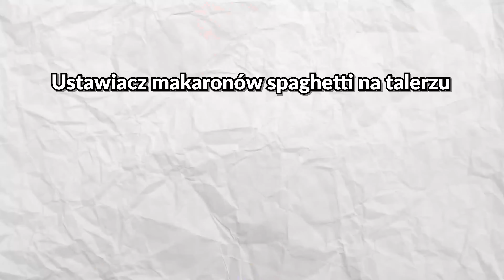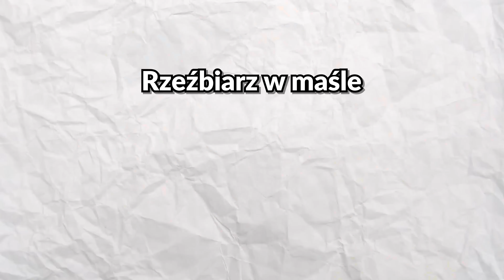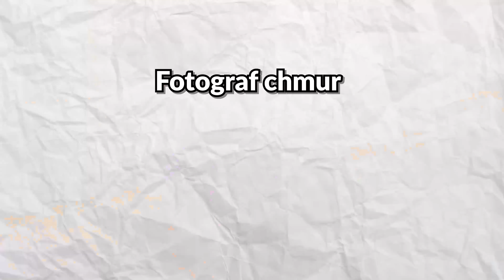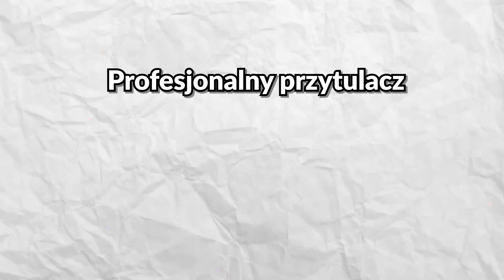TESTUJE NAJDZIWNIEJSZE ZAWODY ŚWIATA!!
Widzimy się w każdy WTOREK o 17:17 !!
w tym odcinku poprosiłam chat gpt o znalezienie 20 najdziwniejszych prac na świecie i przetestowałam 10 z nich.